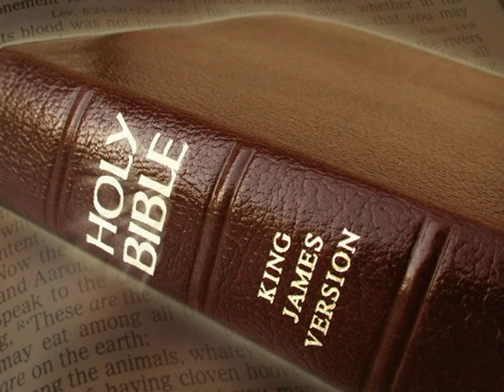King James Version Bible Audiobook Book of Psalm Chapter 033